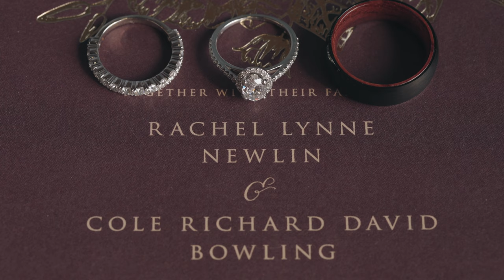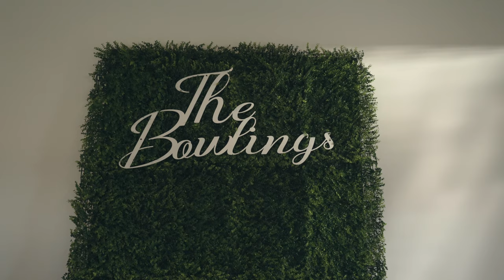Oak Grove | Jorgensen Farms Wedding | Rachel and Cole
Rachel and Cole: Highlight Film
Location: Oak Grove at Jorgensen Farms